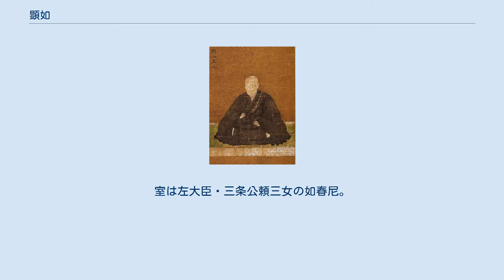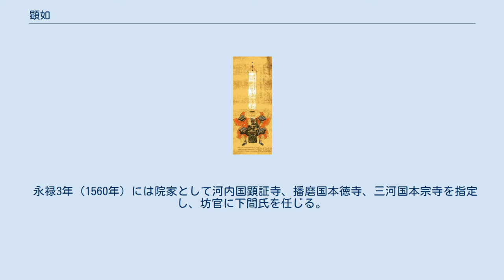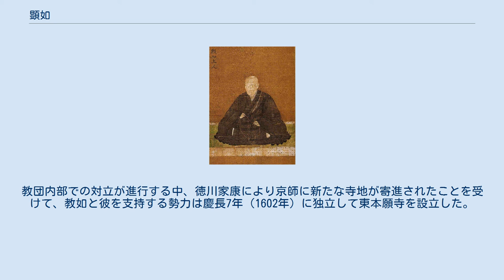顕如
顕如（けんにょ、正字体：顯如）は、戦国時代から安土桃山時代の浄土真宗の僧。
浄土真宗本願寺派第11世宗主、真宗大谷派第11代門首。
石山本願寺住職。
 顕如は号で、諱は光佐（こうさ）、法主を務めた寺号「本願寺」を冠して本願寺光佐（ほんがんじ こうさ）とも呼ばれる。
院号は信楽院（しんぎょういん、正字体：信樂院）。
法印大僧正、准三宮。
父は第10世宗主の証如、関白内大臣・九条稙通の猶子。
室は左大臣・三条公頼三女の如春尼。
長男に真宗大谷派第12代門首の教如、次男に真宗興正派第17世門主の顕尊、三男に浄土真宗本願寺派第12世宗主の准如がいる。
 宗教者でありながら武装した僧侶や信徒と共に、神仏の冒涜を繰り返した織田信長を敵とみなし、全国の本願寺門徒に信長打倒を呼びかけて、天下統一を目前で阻止した。
軍事的にも経済的にも圧倒的に有利な織田軍相手に、調略を巡らせて信長包囲網を築き10年以上にわたって激しい攻防を繰り広げたことで知られる。
 天文12年（1543年）1月6日または1月7日、本願寺第10世・証如の長子として誕生。
母は庭田重親の娘・顕能尼。
 天文23年（1554年）8月12日、父である証如が重態となり、急遽得度が行われることになった。
顕如は父・証如が九条家の猶子となったことを先例として前関白・九条稙通の猶子となり、12歳で証如を師として得度した。
 翌13日、証如の死により本願寺を継職し、祖母・鎮永尼の補佐を受けて教団を運営した。
 弘治3年（1557年）4月17日、六角定頼の猶子（実父は三条公頼）の如春尼と結婚した。
如春尼の実の姉は武田信玄の正室・三条夫人であり、信玄と顕如は義兄弟にあたる。
 政略結婚とはいえ、二人の夫婦仲は良く、結婚31年目の天正16年（1588年）の七夕には、 と歌を詠み合っている。
 永禄2年（1559年）、正親町天皇の綸旨により本願寺が門跡となる。
本願寺は証如・顕如と2代にわたって摂関家である九条家の猶子となって門跡に相応しい格式を得たとして門跡への昇格を求めていた。
折しも青蓮院門跡である尊朝法親王が幼少で門跡の職務を行い得なかったため、青蓮院の異論が出されないまま本願寺の要求が認められたと考えられている。
 永禄3年（1560年）には院家として河内国顕証寺、播磨国本徳寺、三河国本宗寺を指定し、坊官に下間氏を任じる。
 永禄4年（1561年）には僧正に任じられている。
 顕如の時代、本願寺教団は、証如の時代以来進めてきた門徒による一向一揆の掌握に務める一方、管領家であった細川京兆家や京の公家との縁戚関係を深めており、経済的・軍事的な要衝である石山本願寺を拠点として、主に畿内を中心に本願寺派の寺を配置し、大名に匹敵する権力を有するようになり、教団は最盛期を迎えていた。
 顕如画像幅  石川県立歴史博物館所蔵 18世紀 しかし、本願寺は武家の封建関係の外でこのような権力を握っていたことから、延暦寺や堺の町衆などと同様に、永禄11年（1568年）に将軍・足利義昭を奉じて上洛し、義昭を通じて影響力を強めていた織田信長による圧迫を受けるようになり、顕如は信長と敵対する。
 元亀元年（1570年）に本願寺と織田氏は交戦状態に入った（野田城・福島城の戦い）。
一連の抗争は石山合戦と呼ばれる。
その後、元亀年間に将軍・義昭と信長は反目し、義昭は甲斐国の武田氏をはじめ越前国の朝倉氏、近江国の浅井氏ら反織田勢力とともに信長包囲網を構築した。
本願寺も信長包囲網の一角を担い、顕如は自ら石山本願寺に篭城し、雑賀衆などの友好を結ぶ土豪勢力と協力する、地方の門徒組織を動員して長島一向一揆などの一向一揆を起し信長に対抗した。
 しかし、元亀4年（1573年）4月には武田信玄の死を契機に包囲網が破綻。
朝倉・浅井・足利などの同盟勢力は次々と織田氏によって滅ぼされ、木津川口の戦いなどで抵抗を続けた本願寺も最終的には抗戦継続を諦め、朝廷を和平の仲介役として天正8年（1580年）に信長と和睦。
顕如自身は石山を退去し紀伊国鷺森別院に移った。
 本能寺の変後信長に代わって畿内の実権を握った羽柴秀吉と早急に和睦すると、秀吉は本願寺とその門徒が持つ経済力や技術力を利用して、石山本願寺の寺内町をもとに大坂城と城下町大坂を整備した。
天正13年（1585年）にはその大坂郊外にある摂津中島（後の天満の町）に移転して天満本願寺を建立した。
ここはルイス・フロイスによると「秀吉の宮殿の前方...